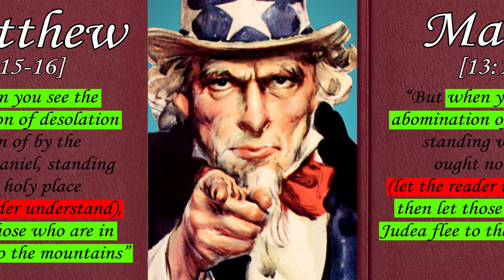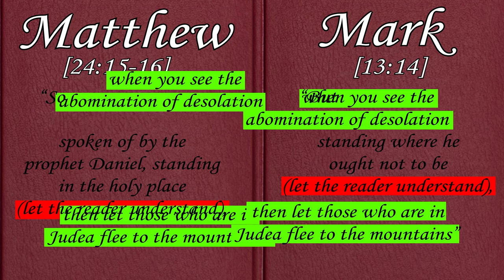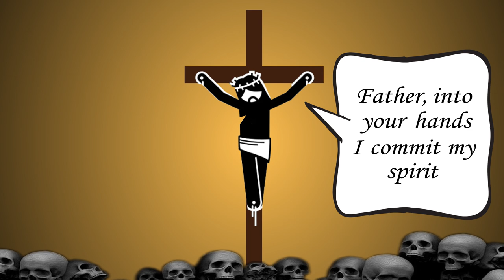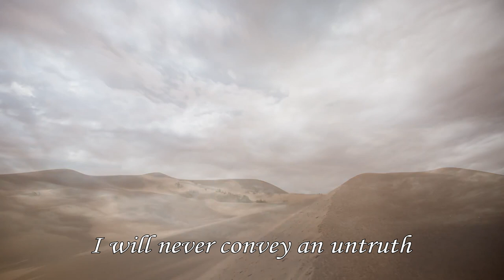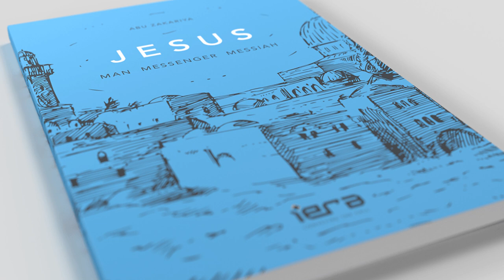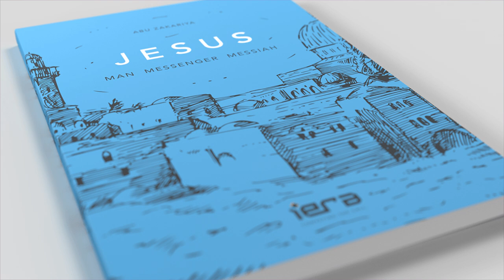Were the Gospel Authors Divinely Inspired?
When it comes to the reliability of the Gospels many Christians believe that their authors were writing under the inspiration of the holy spirit, providing multiple independent yet perfectly harmonious testimonies about the life and ministry of Jesus. In this video we will put this belief to the test by comparing the Gospel accounts.